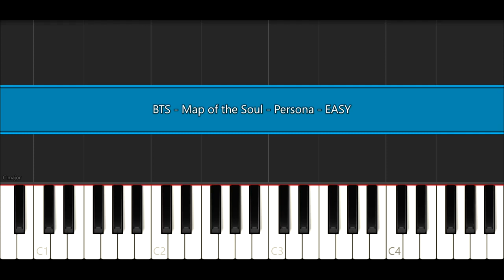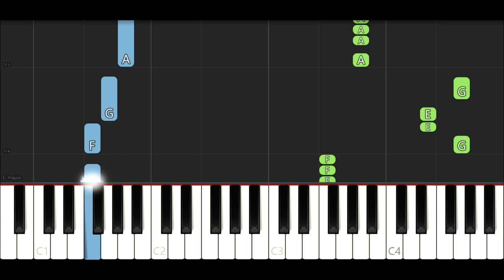BTS (방탄소년단) MAP OF THE SOUL : PERSONA (EASY Piano Tutorial)